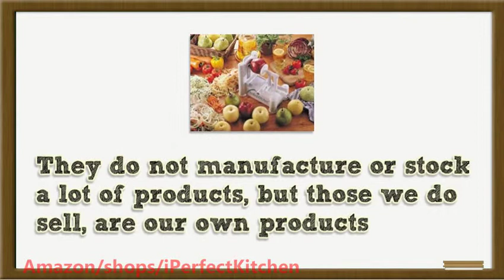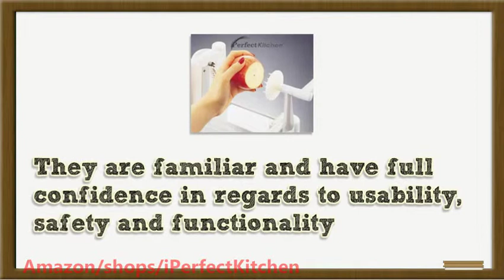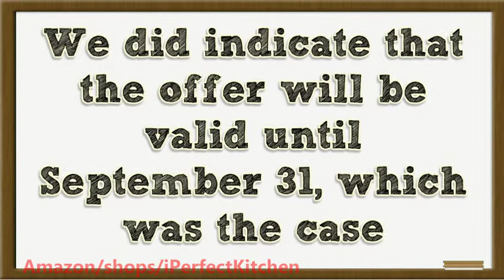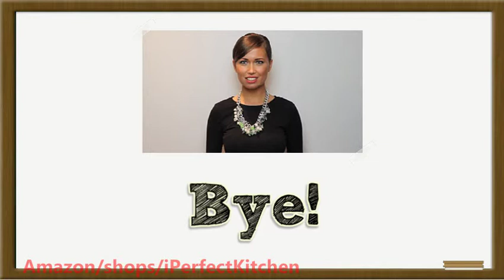Tri Blade Spiralizer By iPerfect Kitchen is Discounted By 65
iPerfect Kitchen Management announced that they will increase the discount by a further 5 present on the Tri-Blade Spiralizer for an indefinite period. A source inside iPerfect Kitchen did however indicate that this special offer is expected to last until Christmas as production on the vegetable spiralizer has also increased to nearly four times the usual amount and they do expect that amount to increase as well.

It appears that this spiralizer is one of the top choices for gifts and at this time of year everybody is buying gifts, either for end-of-year functions, Christmas parties or Christmas gifts. “We do not manufacture or stock a lot of products comes the word from inside iPerfect Kitchen, but those we do sell, are our own products, we are familiar with them and have full confidence in regards to use ability, safety and functionality.” iPerfect released prior to the launch of the spiral slicer a statement and revealed the price to be $49.99. They had great expectations for their latest kitchen utensil and described it as one of their best yet.

“Although the launch price was 60% lower than our listed selling price, it is normal for us, as we always give special launch offers on new products. We did indicate that the offer will be valid until September 31, which was the case. However during a managerial meeting we decided that sales were terrific and recognize its potential as outstanding gift, therefore the decision to drop it further until after the holiday season.” Was the comment from Jessica Moore, iPerfect Kitchen Manager.